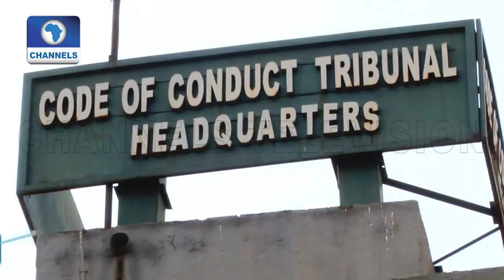CCT Adjourns Proceedings On CJN As Osinbajo Clears Air On Buhari's Involvement |Dateline Abuja